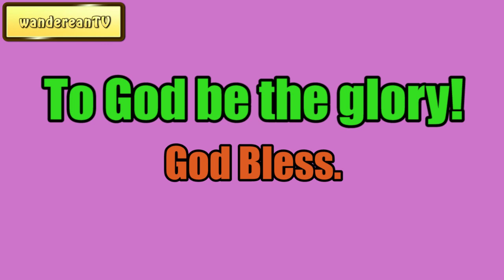The True Gospel Is No Hidden Gospel || Charles Spurgeon - Volume 28: 1882